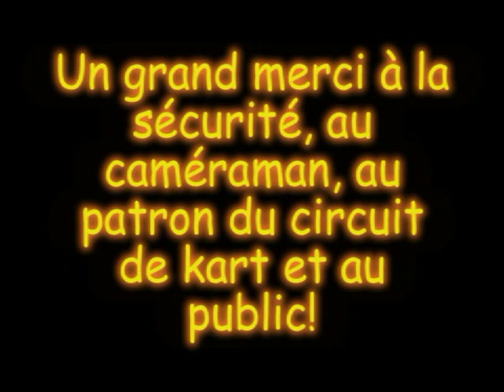voici une démonstration avec mon scooter a réaction (noelle 60 / 80)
Petit show privé de mon jetscoot après une dure journée à tournicoter en mob de compêt sur un circuit de kart. Ca ne dure pas longtemps, mais je n'ait pas le choix, ce turboréacteur n'ait pas fait pour fonctionner longtemps. réalisé pendant les Coupes Motobécane au circuit Cap Karting à Mer